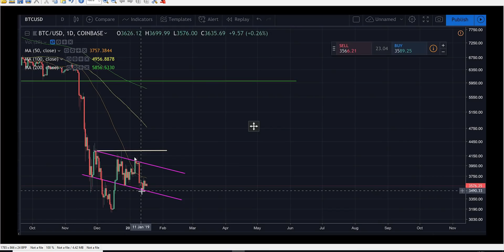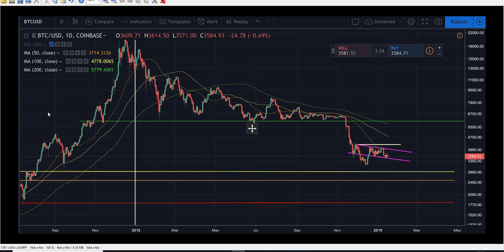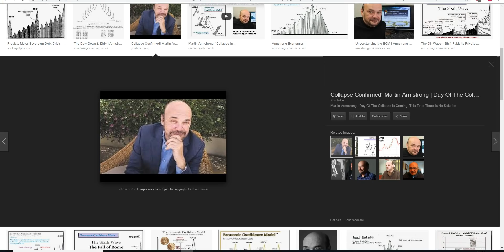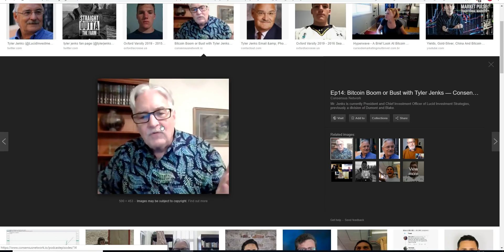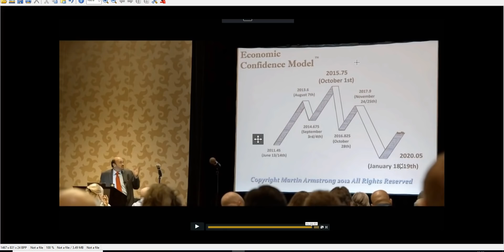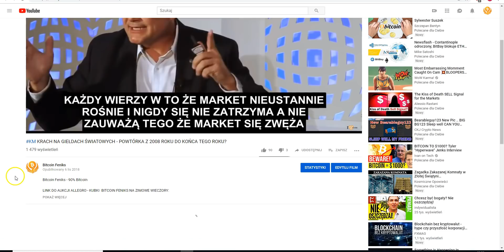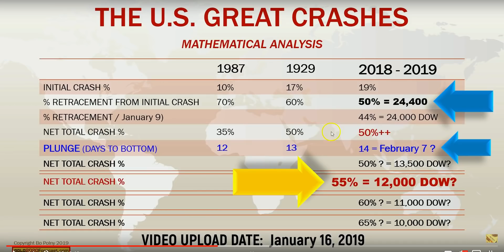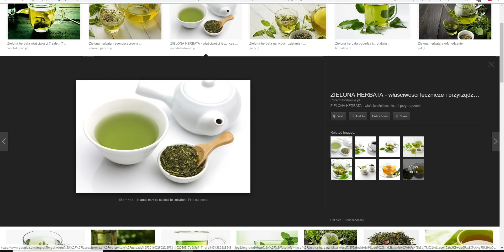WF CZY BITCOIN ZEJDZIE PONIŻEJ $3000? A MOŻE CENA $1000 ZA 1BTC JEST RÓWNIEŻ MOŻLIWA?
Bitcoin Feniks

SPREAKER

PLAYER.FM

ADRESY:

BITCOIN - BTC

1AYddULA4hGu2iuMFiS2tjCZm67G7iYiZT

ETHEREUM - ETH

0xFE671B5AC81c85735d59751866dBFa0F55DCd50e

LITECOIN - LTC

LfTGvLnxAm2EGmJFy5HVu6aaPk3BFREd14